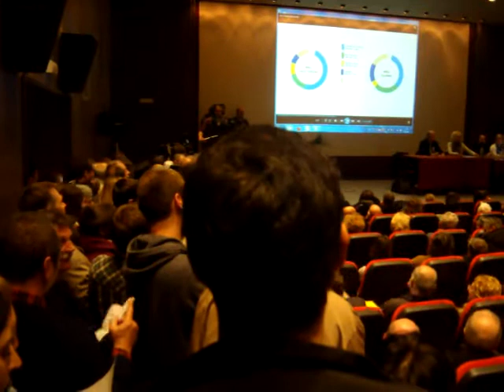Referendum -Srđ je naš -Kino Sloboda- Dubrovnik Hrvatska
Luksa Obradovic kao pasivni promatrač
Dubrovnik
Croatia